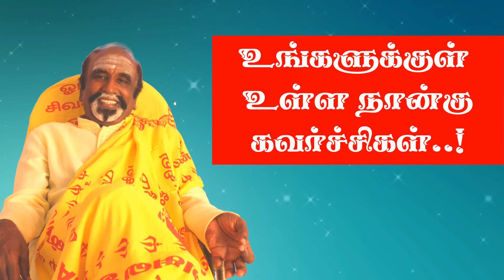உங்களுக்குள் உள்ள நான்கு கவர்ச்சிகள்..! | KAVANAGAR KARJANAI | EP 86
☺️கவனகர்அய்யாவின் வெளியீடான
👍விழிப்பாய் தமிழா வெற்றிநிச்சயம் படித்துவிட்டீர்களா?👌இதோ இங்கே கிளிக் செய்யுங்கள்...
👍கவனகர்அய்யாவின் திருக்குறள் உணர்வுரை,எங்கும் வெற்றி எதிலும் வெற்றி, நாம் தான் கடவுள்,சிவசூத்திரம் அவ்வைக்குறள்,நினைவாற்றல் வளர நூல்களைப் படித்துப்பயன்பெறுங்கள்.

For one day, three day's workshops and other products(books, CDs and Health items,)